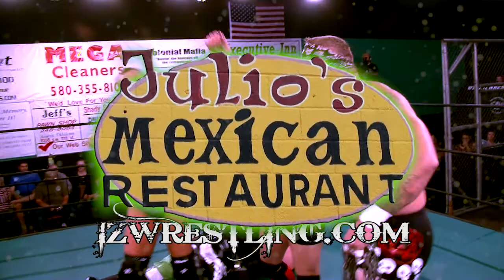IZW - Chaotic Christmas 2011 Commercial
Impact Television every Friday night on
KSWO ABC-TV Channel 7
after Jimmy Kimmel Live!
in Southwest OK, Northern Texas.

or catch us Live!

EVERY SATURDAY NIGHT!